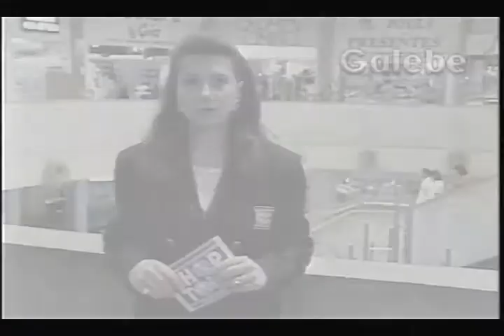SHOPPING JABAQUARA DÉBORA GALEBE 22 09 1994